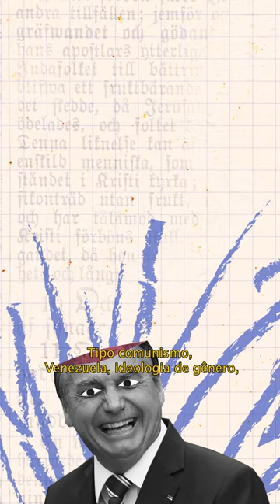A masculinidade frágil de Bolsonaro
Fuzil, moto e coro de imbrochável: essa é a receita da masculinidade bolsonarista. Além de revelar uma obsessão com a própria virilidade que pode significar insegurança, essa imagem que Bolsonaro constrói é parte de uma estratégia. A gente explica o que essa masculinidade frágil de Bolsonaro representa e porque ela tem ficado cada vez mais barulhenta.